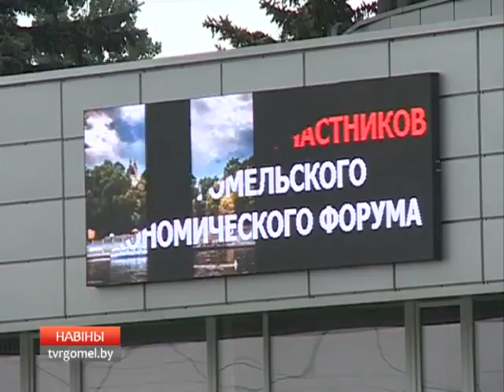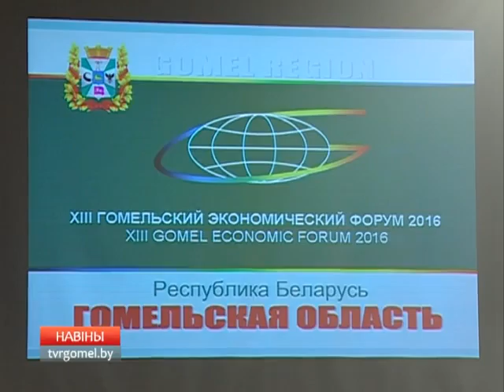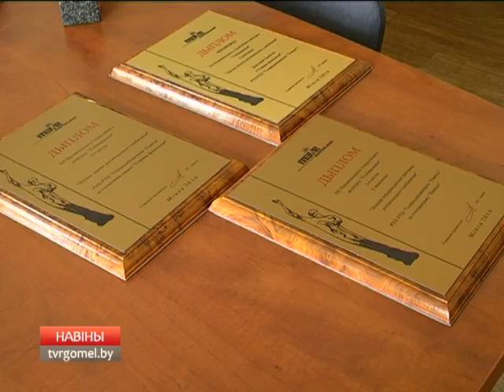21 05 2016 НОВОСТИ